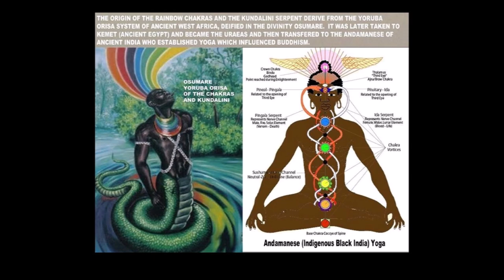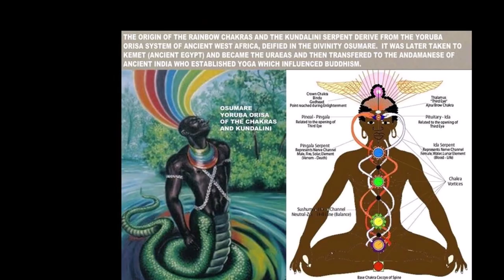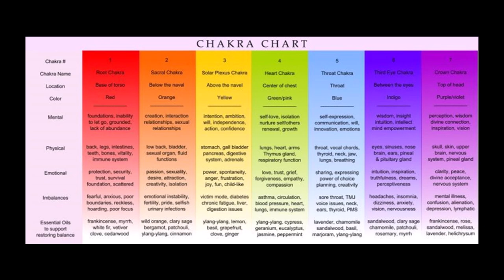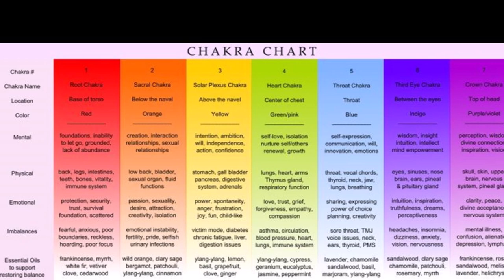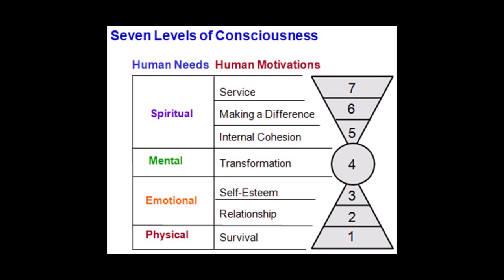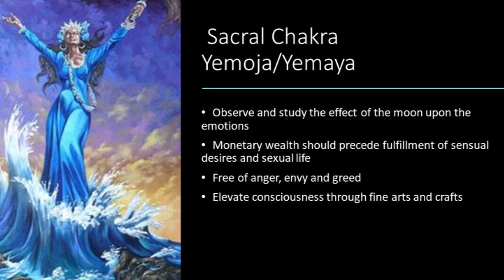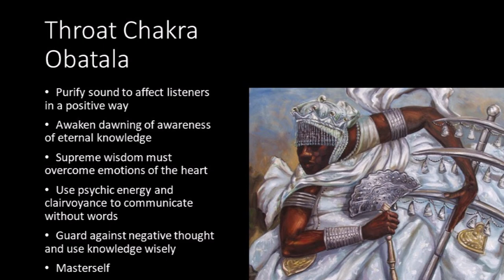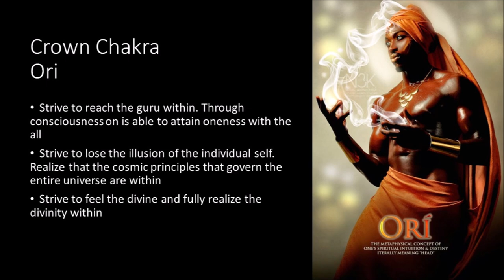Chakras & Kundalini Energy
The word “chakra” from Sanskrit translates to “wheel” or “disk,” but references a spiritual energy center within the human body, of which there are seven along the spine  and through the neck and the crown of your head.

Book or Schedule a reading